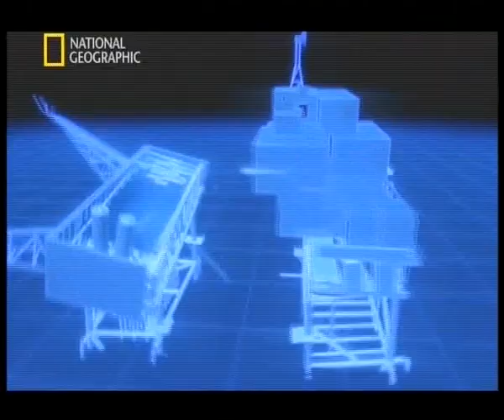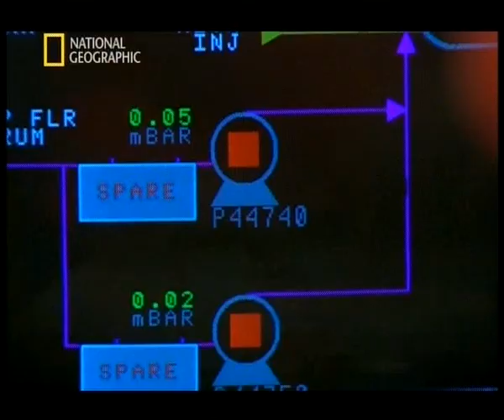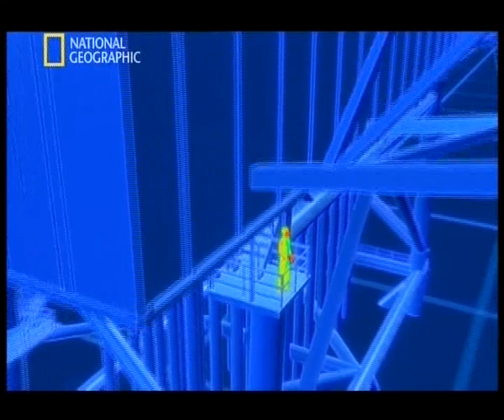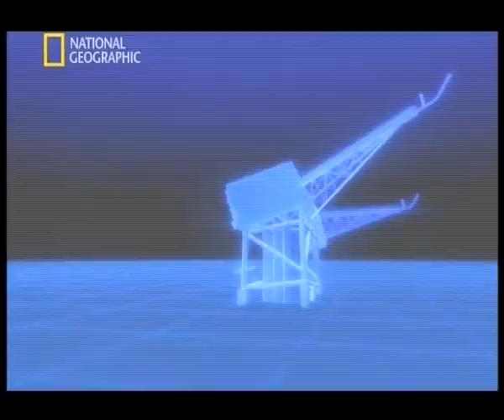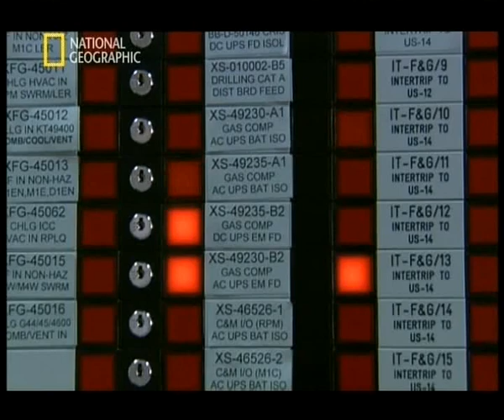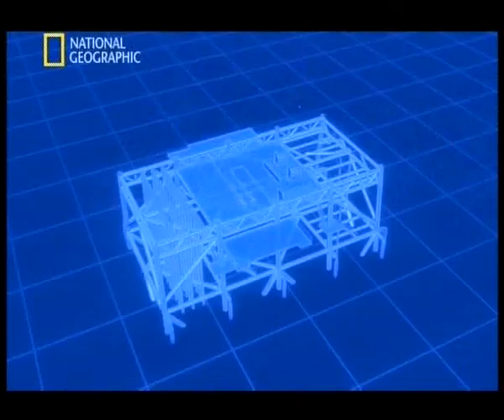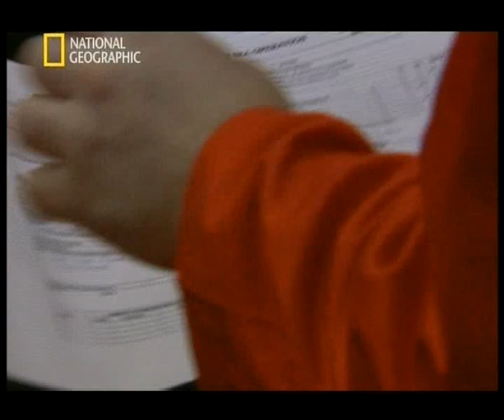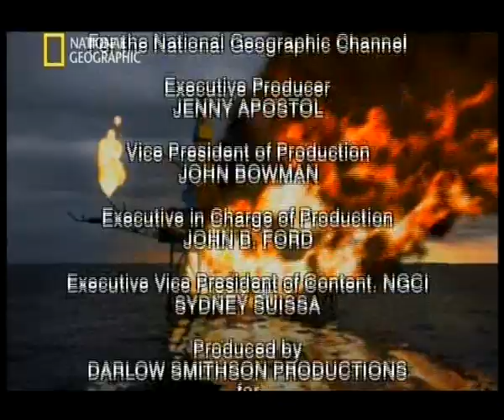Seconds From Disaster Explosion in the North Sea